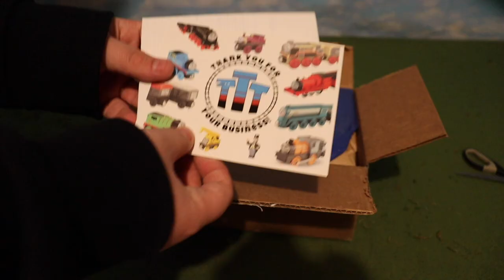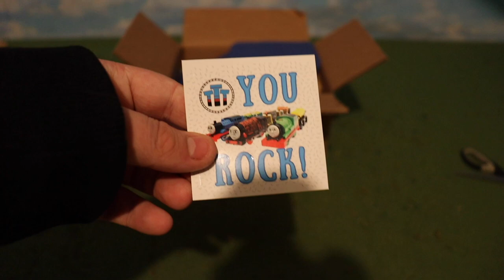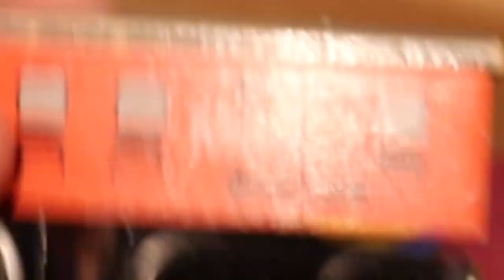manchild goes insane while opening a box of toys for kids | @TotallyThomasTown1 Unboxing #10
seriously though...